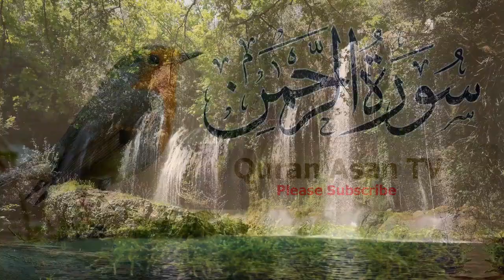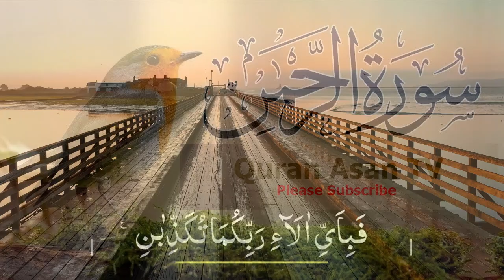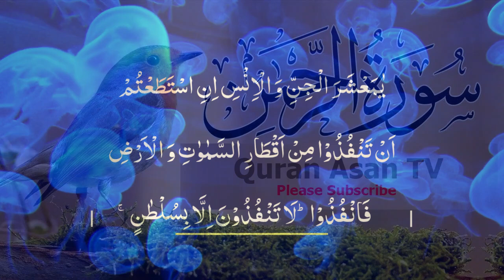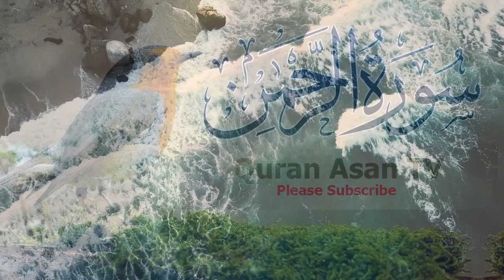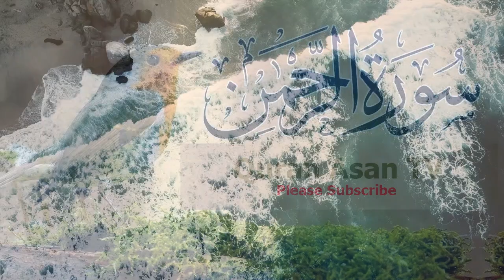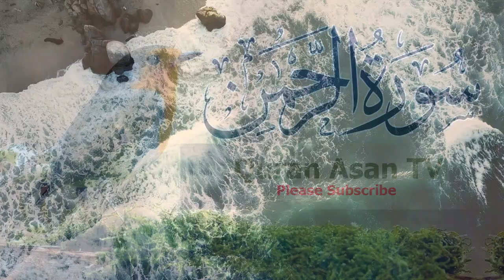Sura Rehman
Pure Islamic Videos